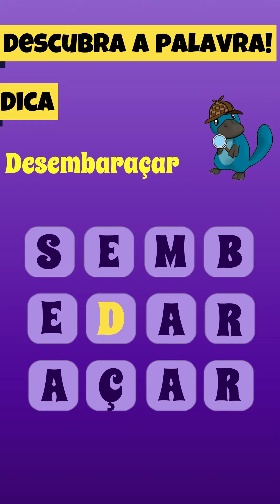🔮 Descubra a palavra! Level 37